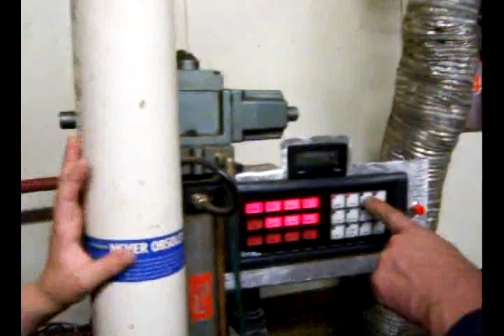Can Crusher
Built during my retirement, My home-made can crusher...PLC controlled.
It is being fed by my Grandson, with me talking off to the right of the machine.
It has 9 air-cylinders, a laser proximity sensor, an OIT panel, and counts cans and computes pounds of aluminum. It puts about 160 cans in a 30 pack carton.